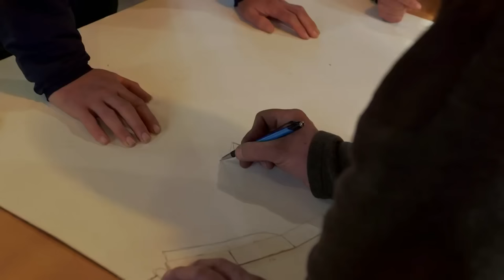What are Eivin and Eve Kilcher doing today?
Currently, the main Kilcher homestead is home to nine: Eivin and Eve, their children, Eivin’s three brothers, and his parents Charlotte and Otto. Although his unconventional lifestyle as a third-generation homesteader isn’t for everyone, Eve is a great fan of simple living, as she herself grew up surrounded by nature. During his formative years, Eivin lived with family members who taught him all the vital skills he needed to survive and thrive. He then built his own homestead to house himself, Eve, their children, and their beloved pet dog, Tonsai.

We'll try to answer to questions below in this video:
Who is Eve Kilcher?
Where is Eve Kilcher today?
What happened to Eve Kilcher?
How old is Eve Kilcher?
How tall is Eve Kilcher?
How rich is Eve Kilcher?
Where does Eve Kilcher live?
Who is Eve Kilcher husband today?
What is Eve Kilcher ethnicity and nationality?
Who is Eivin Kilcher?
Where is Eivin Kilcher today?
What happened to Eivin Kilcher?
How old is Eivin Kilcher?
How tall is Eivin Kilcher?
How rich is Eivin Kilcher?
Where does Eivin Kilcher live?
Who is Eivin Kilcher wife today?
What is Eivin Kilcher ethnicity and nationality?